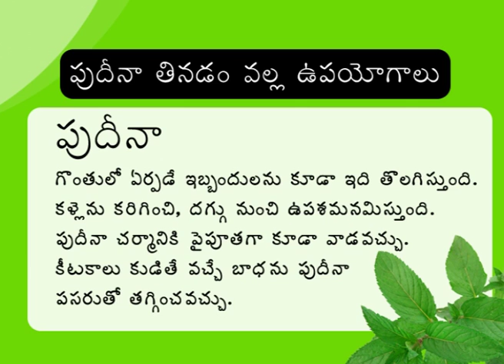pudhina tips :Benefits of Mint Leaves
Mint is a great appetizer or palate cleanser, and it promotes digestion. It also soothes stomachs in cases of indigestion or inflammation.